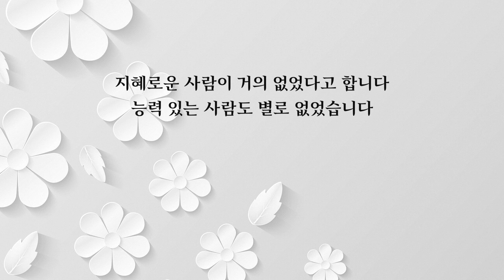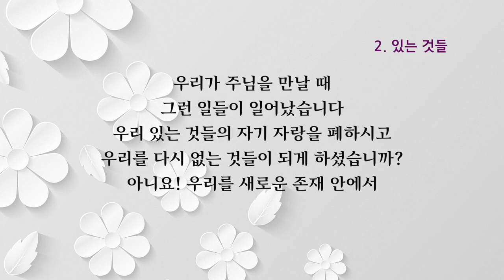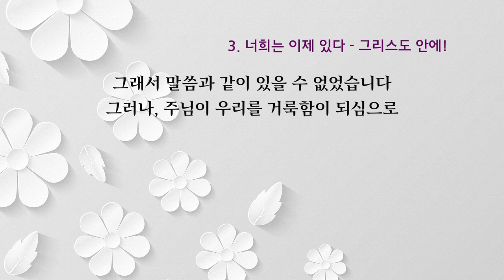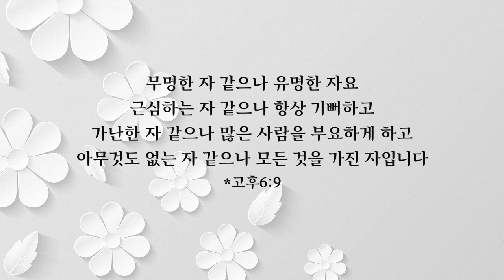[프랑크푸르트 한마음교회] 이찬규 목사 5분 말씀 | 2020.03.22 | 없는 것들, 있는 것들 | 고린도전서 1장 26~31절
없는 것들, 있는 것들 (고린도전서 1장 26~31절)